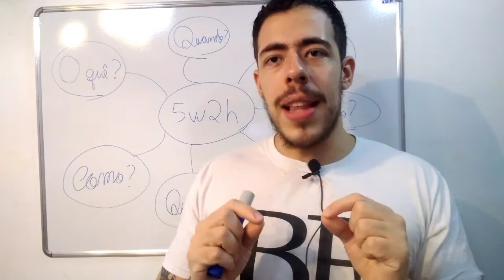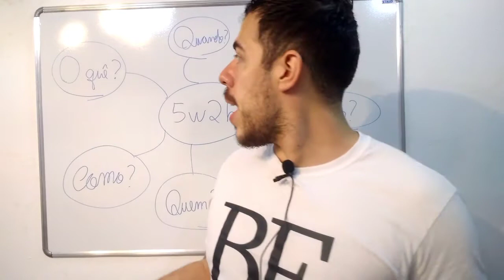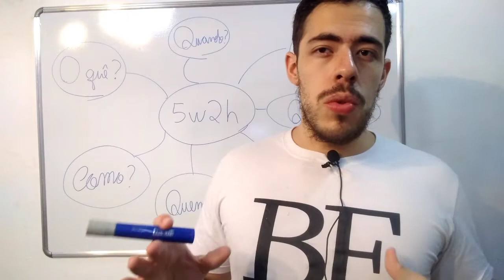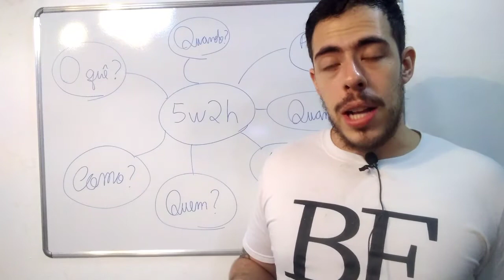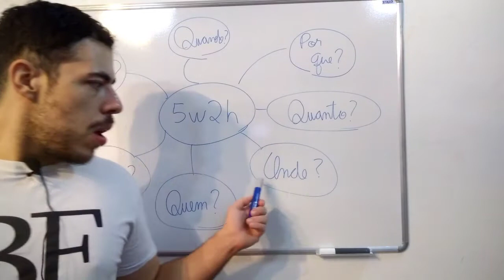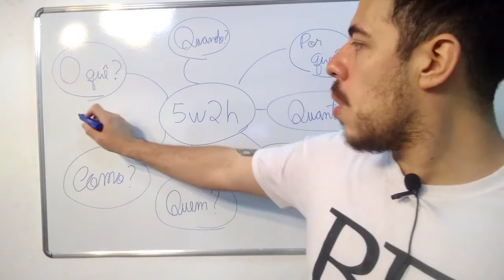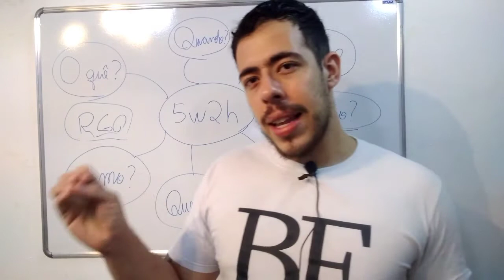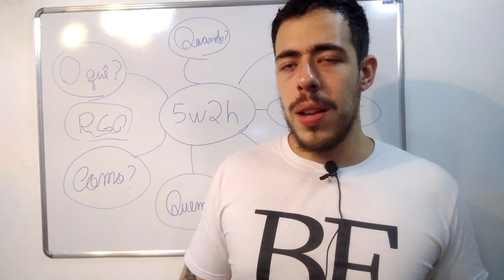5w2h para ensinar princípios do ROF e do MOF - Aula 35 - Aprofundamentos em Operações Ferroviárias